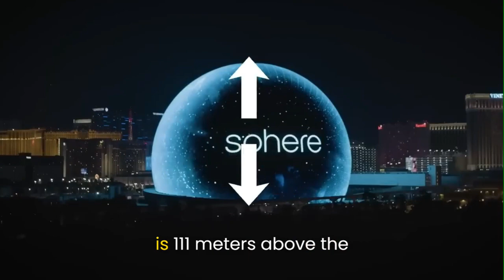World's Largest LED Sphere Lights Up for 1st Time!!!!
MSG Sphere is designed to provide an immersive and cutting-edge experience for audiences. Its main focus is on incorporating advanced technologies to create a unique and captivating environment for live events.